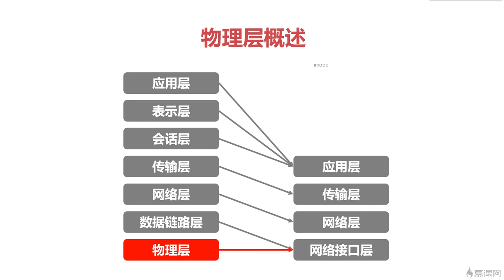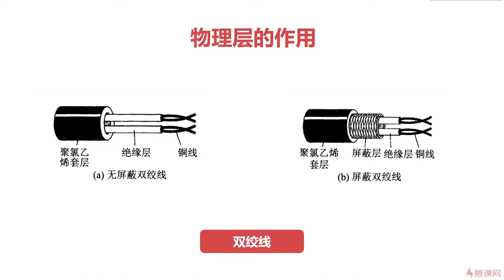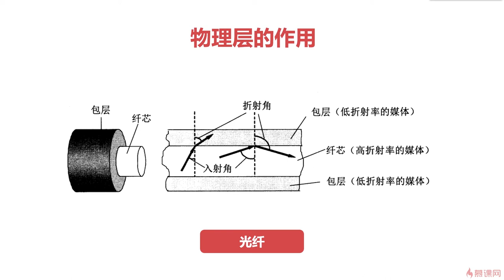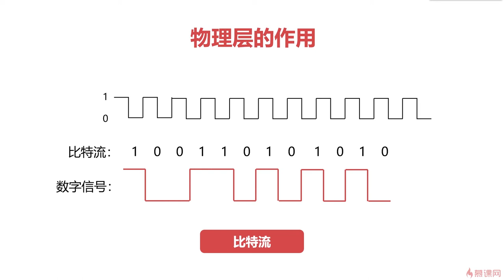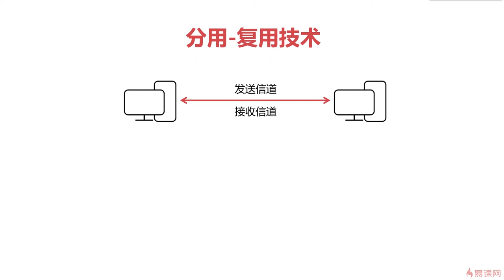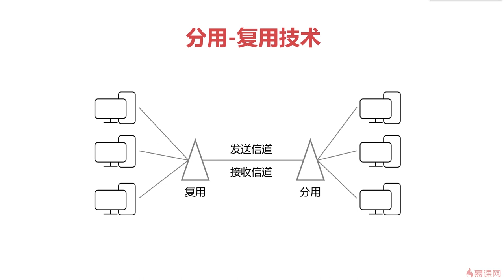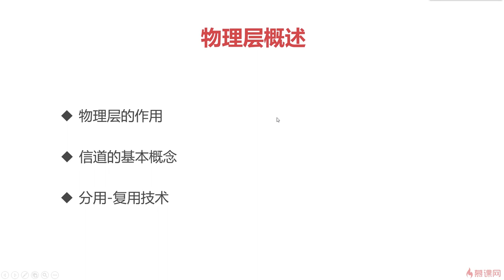9.6 计算机网络之概述篇｜物理层概述｜程序员编程必备基础知识（ 计算机组成原理／操作系统／计算机网络）